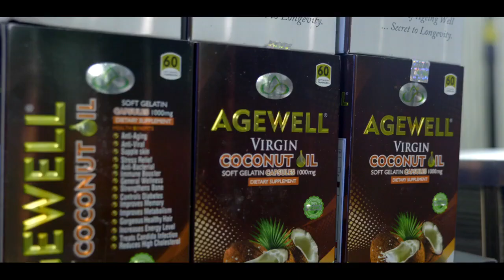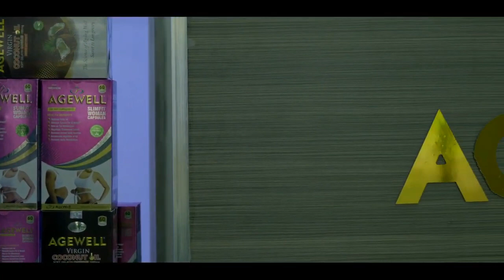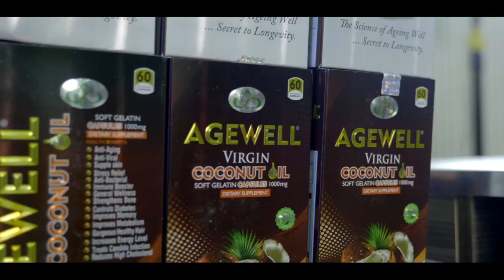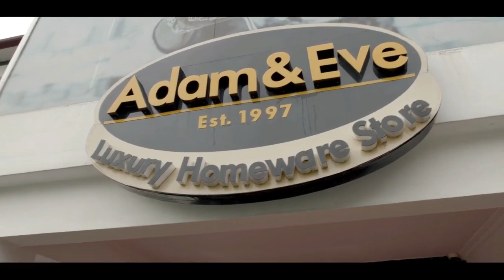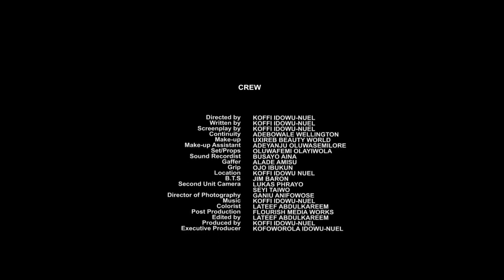senior man edited (1).mp4